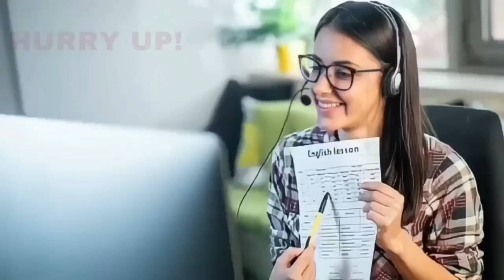BIJAPUR ME HAMEED MUSHRIF MB PATIL KI JEET KE LIYE ZAMEEN PER? 30-04-2023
SNEWSKARNATAKAEXPRESS SACH KI AWAZ KISIBI NEWS KE LIYE IS NO PER CONTACT KARE 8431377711 S NEWS KARNATAKA EXPRESS BIJAPUR ME HAMEED MUSHRIF MB PATIL KI JEET KE LIYE ZAMEEN PER? 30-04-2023 SACH KI AWAZ